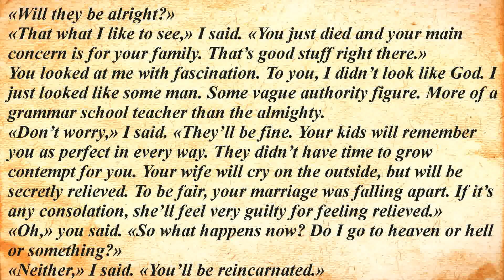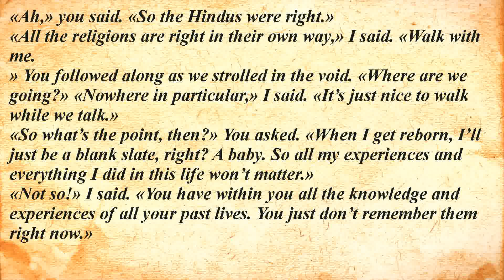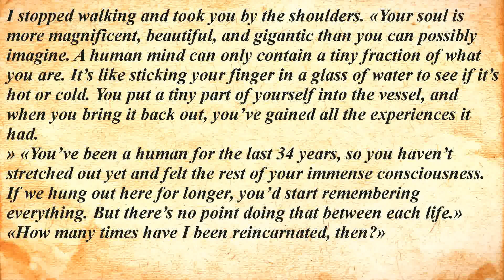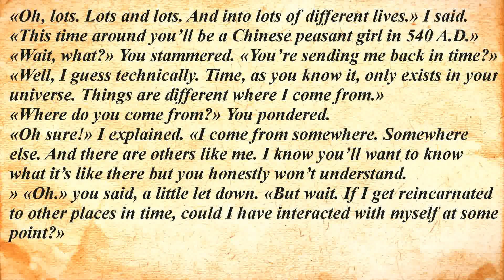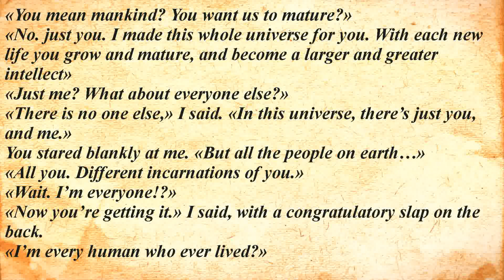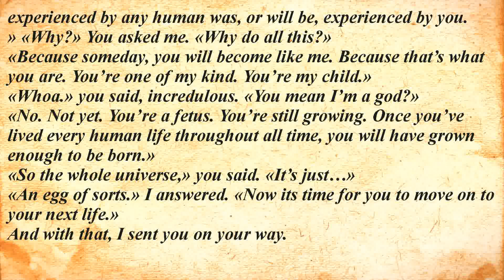audiobook. "The Egg" listen to an interesting story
"The Egg" is a short story by American writer Andy Weir, first published on his website Galactanet on August 15, 2009. It is Weir's most popular story and has been translated by readers into more than 30 languages. The story follows an unnamed 48-year-old man who discovers the "meaning of life" after death.